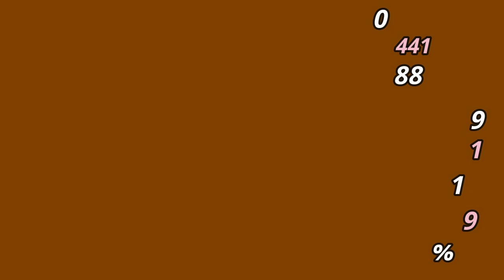Honda SP 125 BS6 2021 EMI Calculation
Top 12 Bikes Helping Product

Bike Covers

Bike Stand

Honda SP 125 2021Total Specifications
Engine Type  ---  Air Cooled, 4 stroke, SI Engine
Drive Type  ---  Chain Driv
Starting  ---  Kick and Self Start
Fuel Supply  ---  Fuel Injection
Clutch  ---  Multiple Wet Clutch
Transmission  ---  Manual
Braking Type  ---  Combi Brake System
Console  ---  Digital
Clock  ---  Yes
Additional Features  ---  Silent Start with ACG, Gear position Indicator, Eco Indicator.
Chassis  ---  Diamond Type
Body Type  ---  Commuter Bikes
Front Suspension  ---  Telescopic
Rear Suspension  ---  Hydraulic Type
Headlight  ---  LED
Battery Capacity  ---  12 V, 5 Ah

my laptop
my laptop 2
my phones
my mic
my phones 2